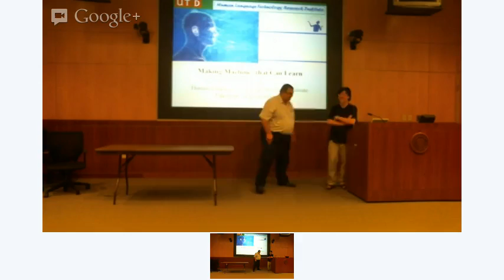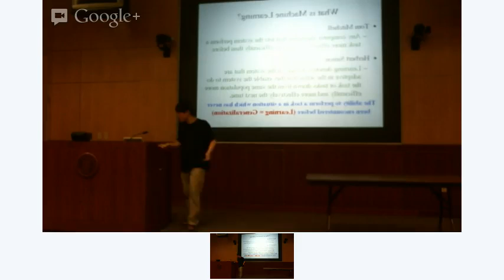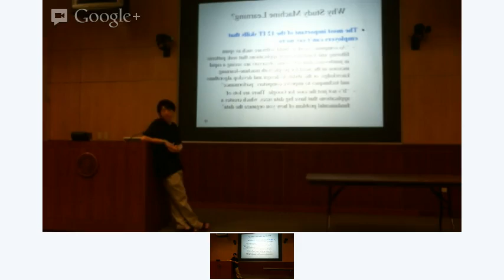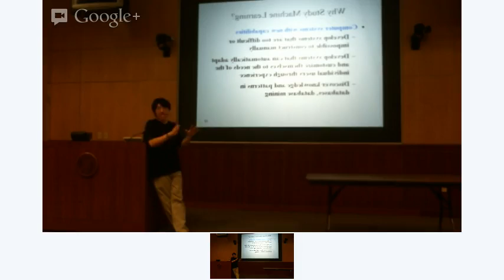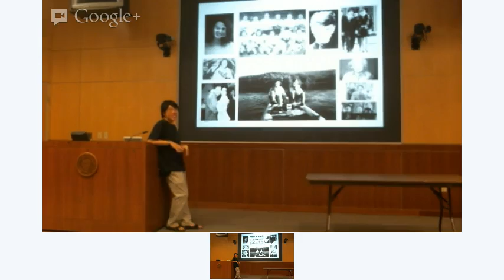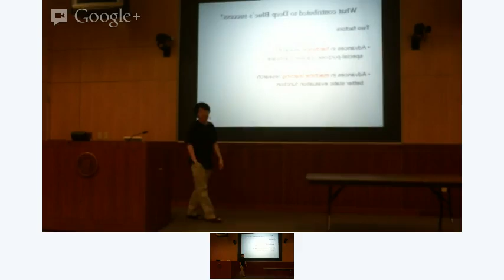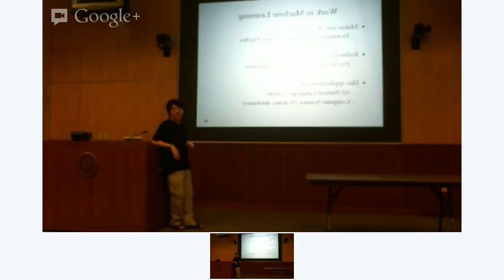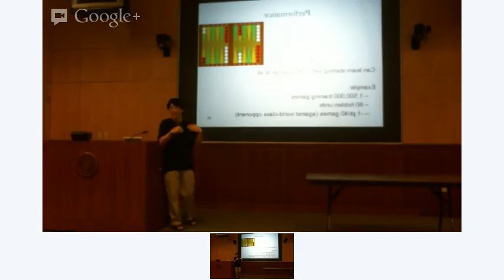Dr. Vincent Ng - Making Machines that Can Learn